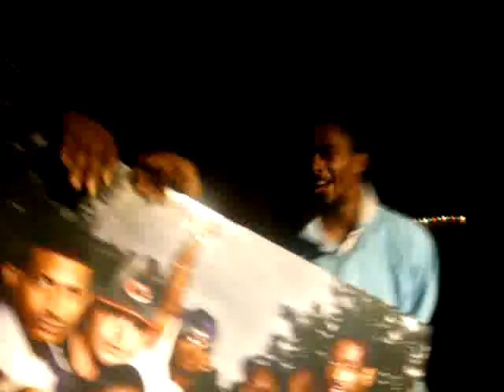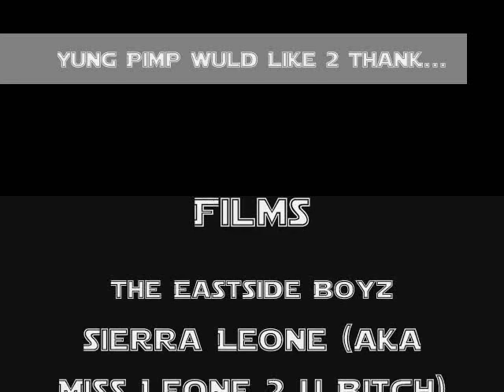The New Muvement Performing the Anthem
GET WIT DA MUVEMENT OR GET LOST, WE DOIN DIS, CALL DJ AARIES TO BOOK SHOWS